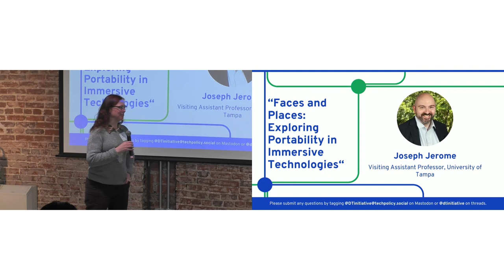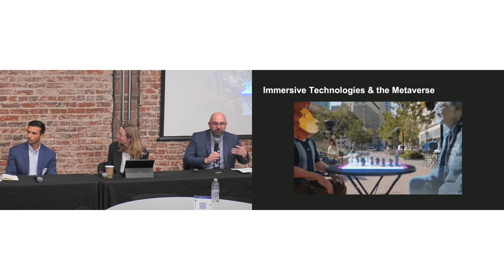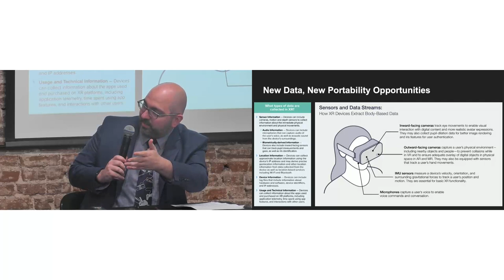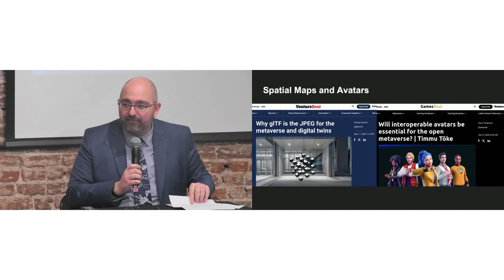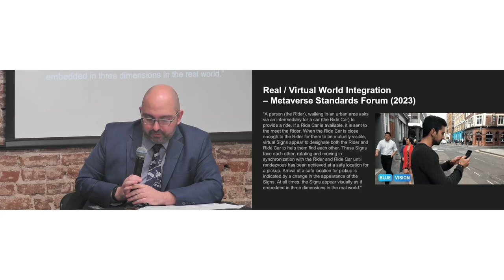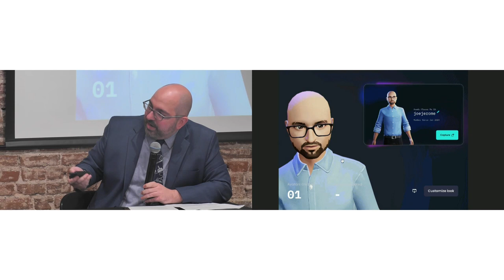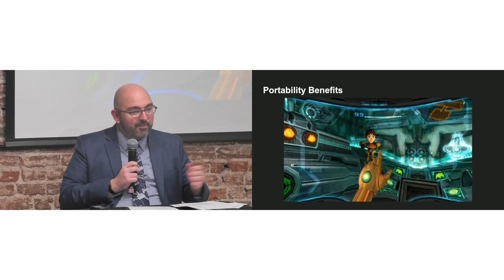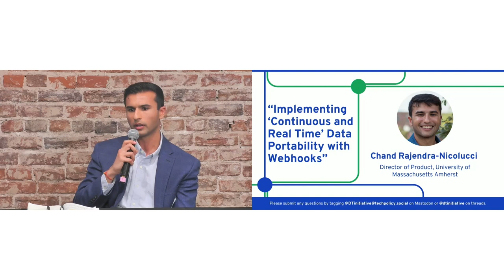Afternoon Scholar Presentations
The Data Transfer Summit continues its afternoon session with three more outside scholars presenting original research. These volumes will be collected together and published by DTI as a single volume, the Future of Data Portability and the Law. In this session, DTI's CTO Lisa Dusseault welcomes presentations on the following papers:

“Faces and Places: Exploring Portability in Immersive Technologies“ - Joseph Jerome, Visiting Assistant Professor, University of Tampa

“What if you move on from your AI companion? Data portability in the era of autonomous AI agents” - Cornelia Kutterer, Senior Researcher, Multidisciplinary Institute in Artificial Intelligence (Chair of AI Regulation), University of Grenoble

“Implementing ‘Continuous and Real Time’ Data Portability with Webhooks” - Chand Rajendra-Nicolucci, Director of Product, University of Massachusetts Amherst